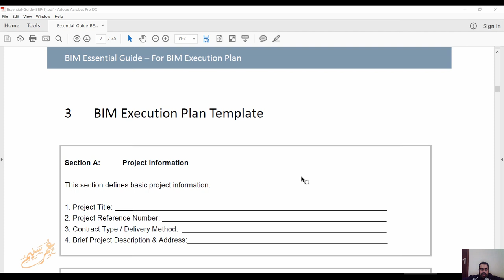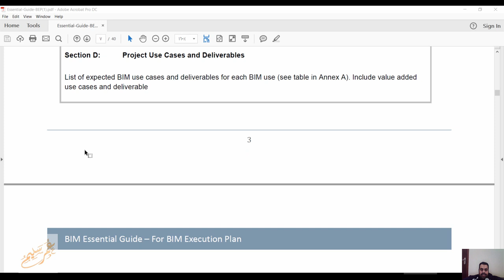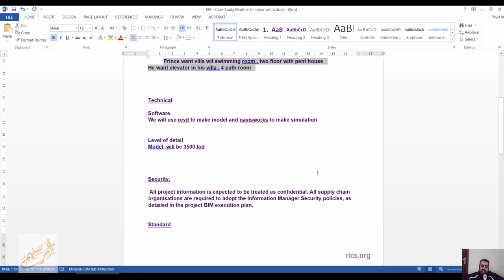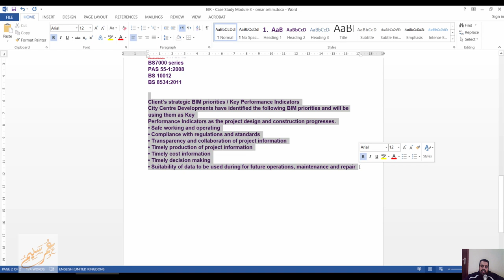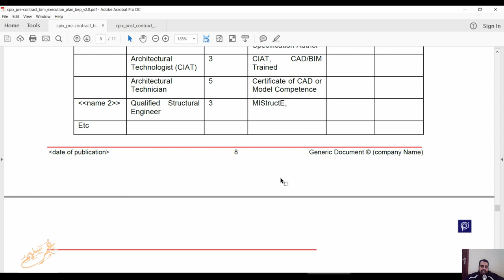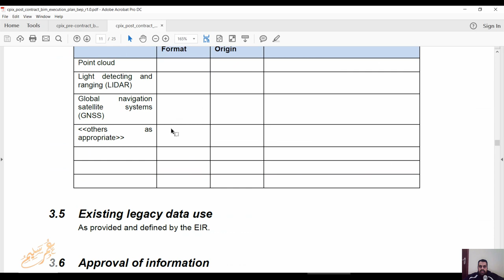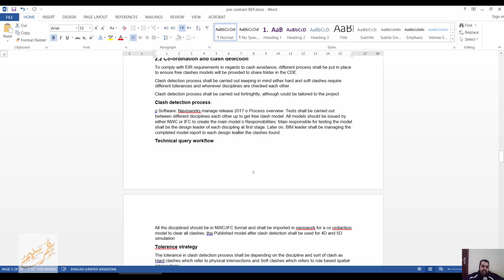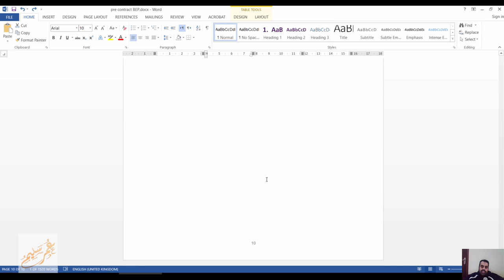BIM Execution Plan BEP